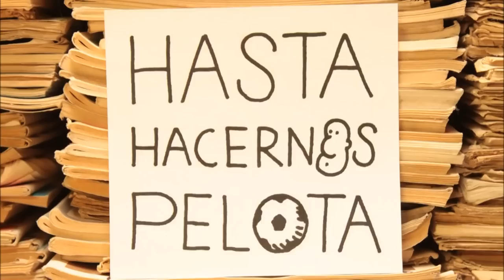Hasta Hacernos Pelota - Faso a Faso e Invitado el "Puma" Goity (S03E03)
-Representante, traficante de vidas- con el Puma Goity / Faso a Faso, todo el resumen de la fecha con Louco y Porríguez más el móvil en vivo de Popono (frontman de Los Vándalos) / El fútbol que se nos canta / Tercer Capítulo Tercera Temporada /
SÁBADOS CAPÍTULOS ESTRENOS
La desafortunada combinación entre fútbol y cultura
serie online de humor
de
Tomás Palma
con
Nicolás Palma
Cristian Stamponi